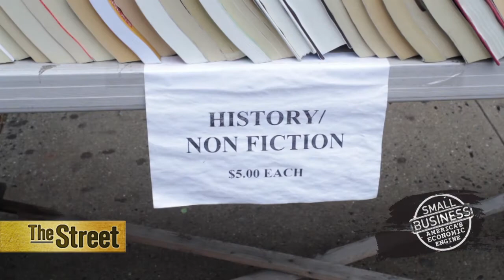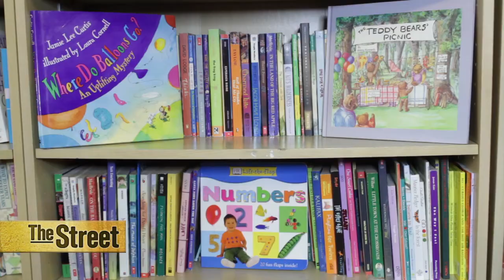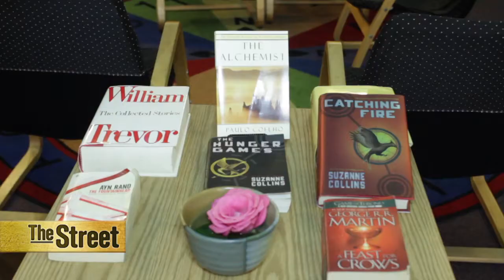Symposia Bookstore Survives as Borders and Barnes & Noble Shutter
As corner bookstores around the country close their doors, Symposia Bookstore in Hoboken, N.J., is approaching 14 years of selling used books to the community.  Since Symposia opened its doors, Borders collapsed and a Barnes & Noble store a few blocks away shut down, something that's actually hurt the business, which thrives on donations.  In order to combat soft sales, Symposia owner Carmen Rusu explains she's diversifying the business with shows, workshops and even yoga classes.  She says her business relies on the support of the community and also on the notion that no matter how prevalent alternatives like e-readers become, there will always be a need for books and stores like hers.